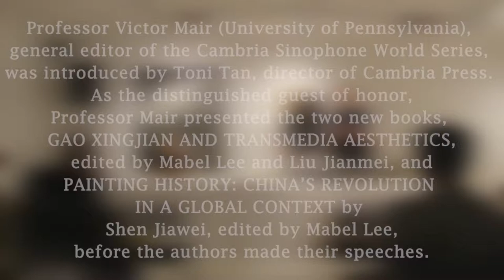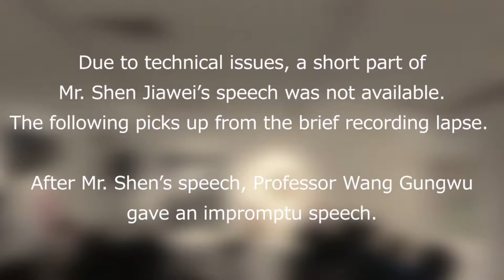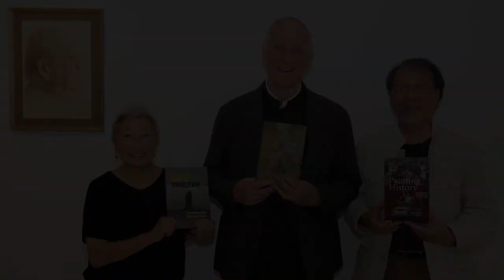Cambria Press iPreciation Book Launch - Speeches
The Cambria Press double book launch for GAO XINGJIAN AND TRANSMEDIA AESTHETICS and PAINTING HISTORY: CHINA’S REVOLUTION IN A GLOBAL CONTEXT was held at iPreciation (Singapore) on July 14, 2018. This video is of the speeches given by celebrity artist Shen Jiawei and Professor Mabel Lee about the publication of their books.

iPreciation holds the paintings of Nobel laureate Gao Xingjian, who is also a Cambria author (see his eponymous book Scholarship on Gao is outpaced by his prolific creative works. It was therefore apropos that the book launch for this welcome new volume, bringing us up to date with Gao's work, was held here. Led by Professor Mabel Lee, who is best known for her translations of his works including Soul Mountain, and Professor Liu Jianmei (HKUST), this volume has already earned excellent reviews from notable experts.

Another famous painter featured at the book launch was Shen Jiawei and his new book. Although Shen Jiawei has built a reputation as a a leading portraitist who has painted the official portraits of dignitaries such as Pope Francis, Princess Mary of Denmark and Australian Governor-General Sir Peter Cosgrove, he is also well known for his history paintings. In his book, he discusses the innovative strategies employed in his paintings. for more details.

The audience was also treated to an introductory speech by distinguished guest of honor Professor Victor Mair and an impromptu speech by another eminent guest Professor Wang Gungwu. In addition, attendees were able to view the paintings of another Cambria author Nobel laureate Gao Xingjian, who has his major paintings held at iPreciation. for the video montage of photos from the event for the Cambria Sinophone World Series.